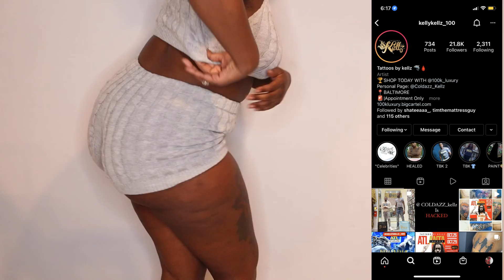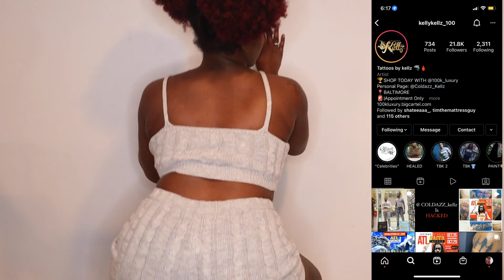Tattoo Tour | TAY THE LONER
Hey Loner Gang! Back at it again this time with a TATTOO TOUR!

Back-up Tik Tok | Tay_Lonerr
Hair & Lashes Instagram | itstailoredbytaylor